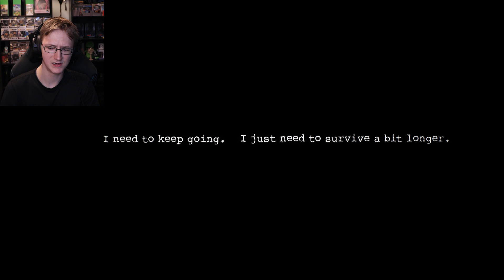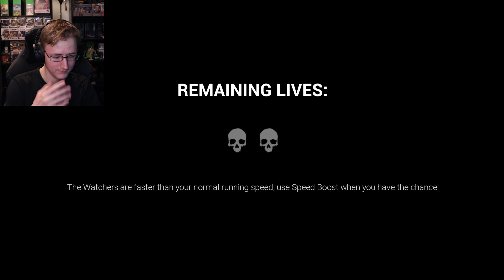PARASOCIAL DEMON WANTS TO BE FRIENDS | Dark Deception Chapter 2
Dark Deception Chapter 2 features AGATHA. A young evil demonic hellspawn that just wanted to be friends and share our pain!
Sadly the only thing we have time for is to get out of there with our lives

(coming soon)

I post daily videos so any support is appreciated!